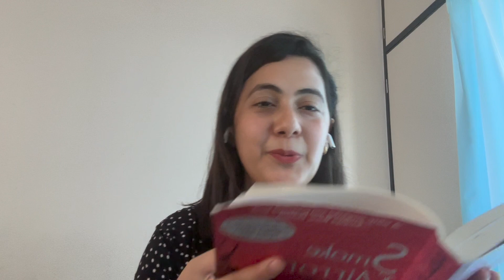My Experiences of China and Japan | Smokes and Mirrors| Indian in Japan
This video is about my experiences of living in Japan and visiting Yasukuni and Meiji Jingu shrine and talking to Chinese people in general about the name. This also discusses the book "Smokes and Mirrors" by Pallavi Aiyar.